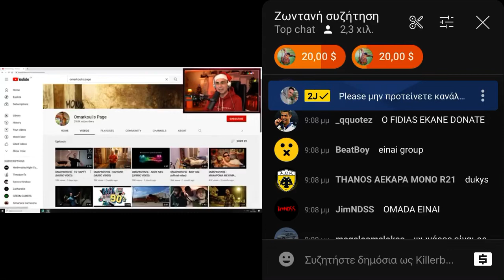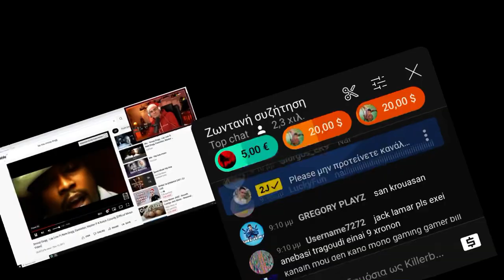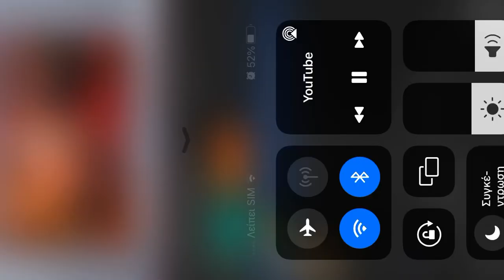Ο 2J ΛΕΕΙ ΓΝΩΜΗ ΓΙΑ ΟΜΑΡΚΟΥΛΗΣ PAGE ΚΑΙ ΓΙΑ ΤΟ ΣΑΝ ΚΟΥΡΑΣΑΝ